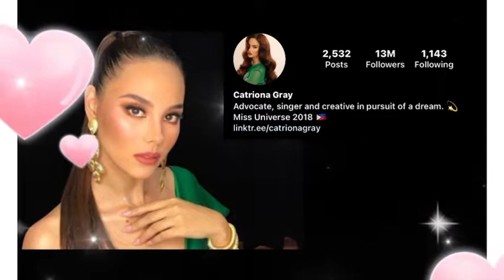CATRIONA GRAY VS BRIDGETTE MACAUYAM • LOOKALIKE? YAY OR NAY || LUCKY GIRL • MISS UNIVERSE BEAUTY 948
CATRIONA GRAY VS BRIDGETTE MACAUYAM • LOOKALIKE? YAY OR NAY || LUCKY GIRL • MISS UNIVERSE BEAUTY